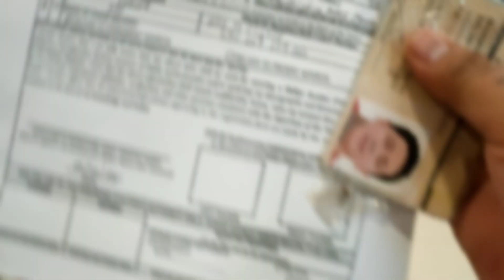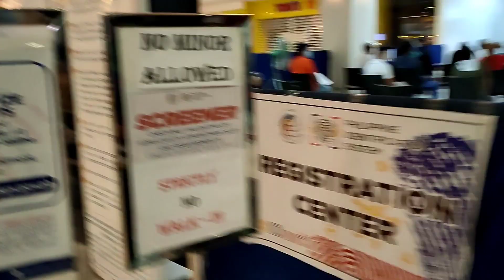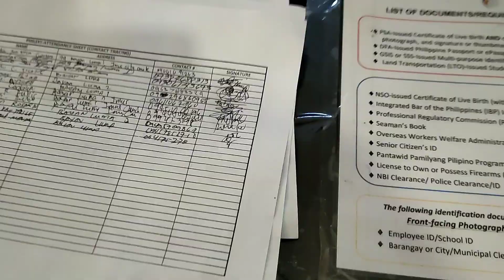pano kumuha national id??? kelangan 2 valid I'd??!!!!!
pano ba kumuha nang national I.D Kung Wala Kang valid i.d ???  punta ka barangay nyo at kumuha ka nang barangay clearance at barangay i.d purpose para kumuha nang national id